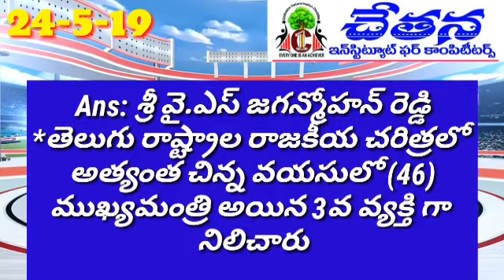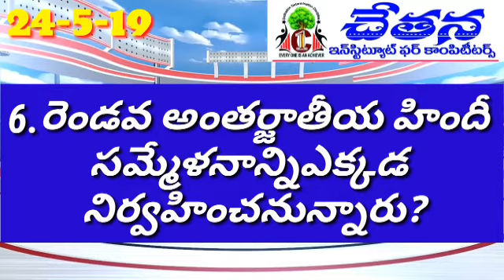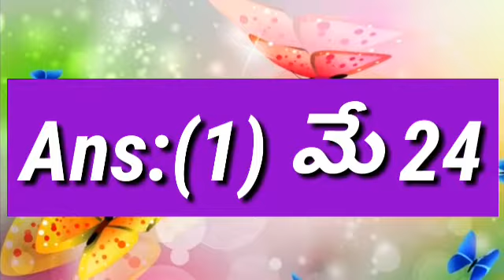24-05-2019 current affairs